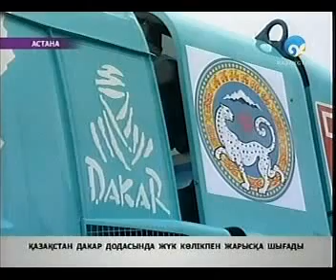Interview / kplus / k plus / k-plus